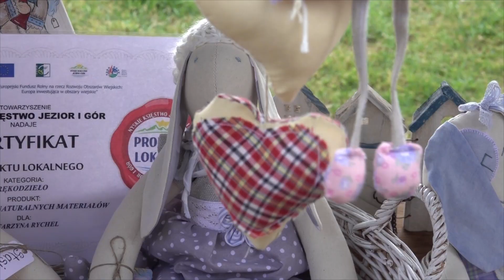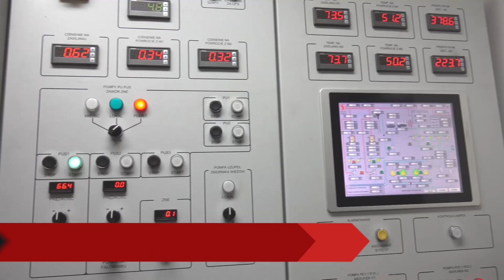Nyska Kronika Filmowa - odc. 284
Dziś głównymi tematami będą strefa na Euro 2020 i Noc Basenów na Frajdzie, a także wielkie pieniądze dla Opolszczyzny. Wojewoda zapowiada nawet 20 miliardów złotych! Będzie także o Jarmarku Produktów Lokalnych w Głębinowie i Dniu Dziecka w Bastionie św. Jadwigi.